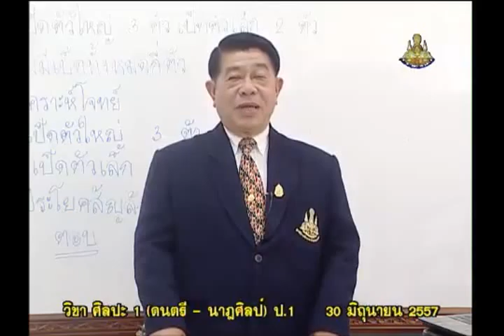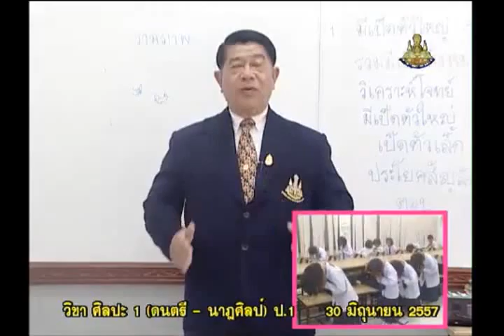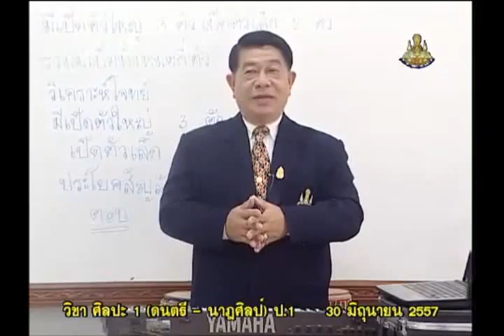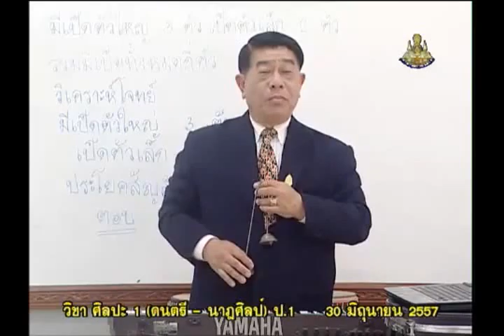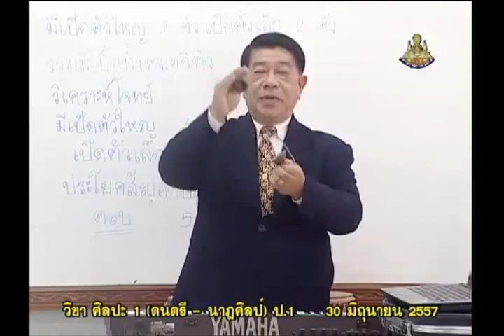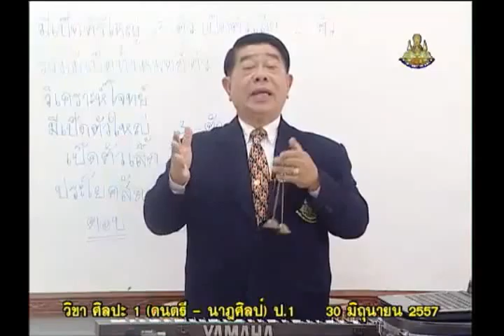014A+1300657+artp1+dl57t1+w7+ ศ สีสันดนตรีจังหวะ เพลง รำวงลอยกระทง